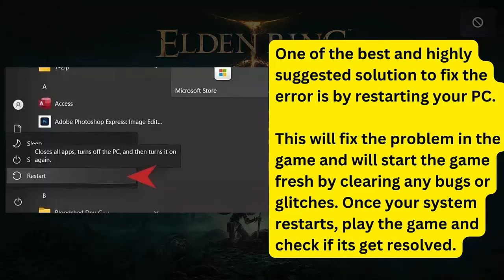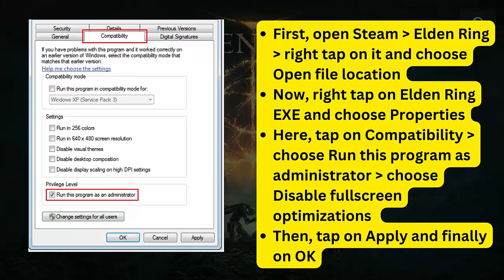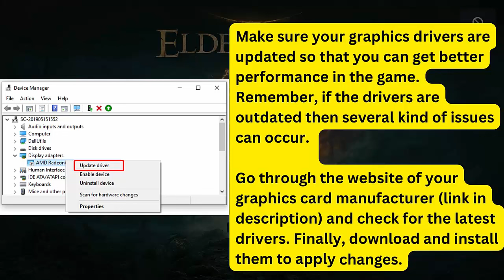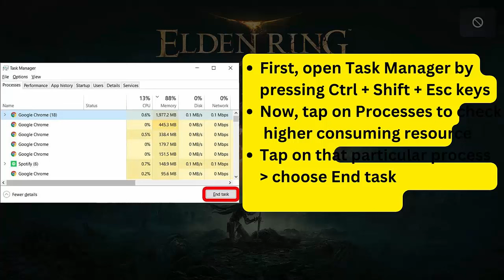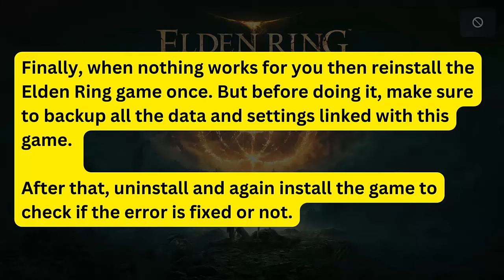How To Fix Elden Ring Freezing or Stuttering on PC (2024) | Fix Elden Ring LOW FPS DROP on PC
In this video tutorial, learn some of the best ways to fix Elden Ring Freezing or Stuttering on PC, LOW FPS DROP on PC.

Social Media-